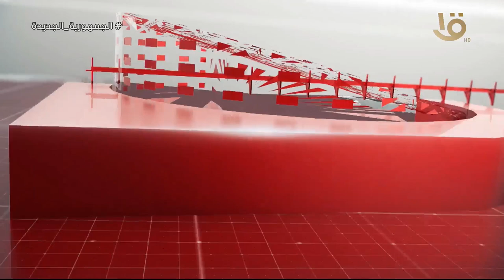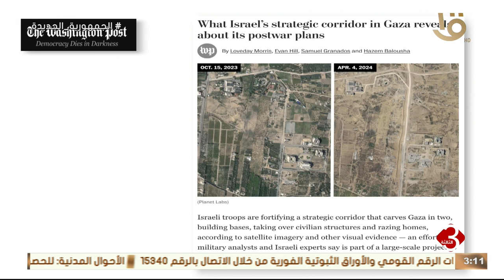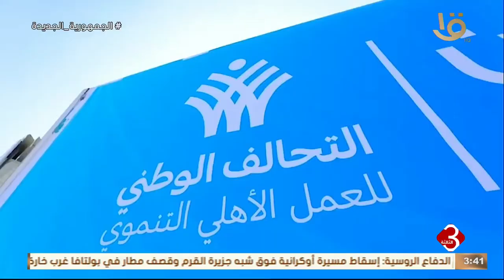متابعة لأهم الأخبار السياسية والاقتصادية محليا وعالميا كاملة 18-5-2024